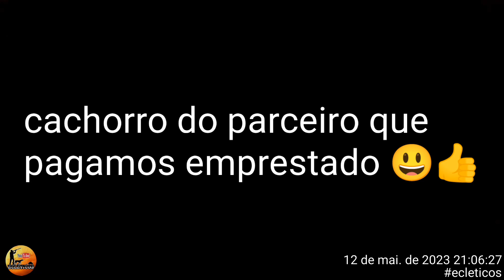caçada de tatu - se tá ruim pra vocês imagina pra gente - equipe ecleticos